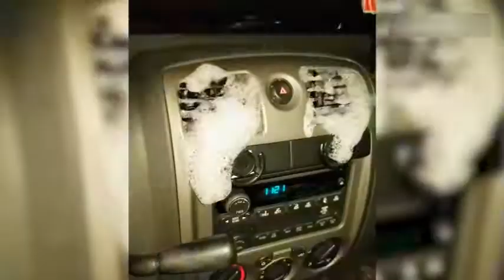funny videos fails un_mauvais jour يوم اسود#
Hi my friends.pleas check our new compilation here is moment people funny videos and we hope that this video make your life more fun & you enjoy it: Thank you for watching